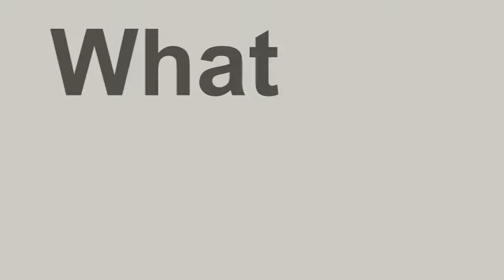Laholms Guldkväll 2015 - Nomineringsfilm till "Årets Nykomling"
Buddy Boy får uppdraget att skapa 6st nomineringsfilmer till Guldkvällen 2015. Här är filmen för Årets Nykomling. Kvinnlig röst: Amanda Hajney. Manlig röst: Daniel Sanjay Hansson.